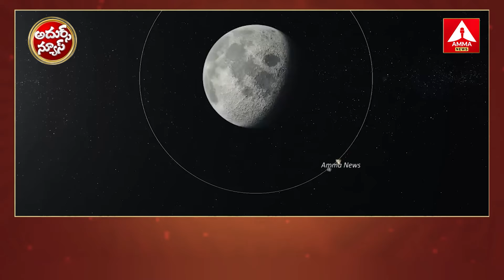Adhurs News : వార్డులే..అవార్డులు | జరా చూసుకోండి | బార్లు-వైన్ లు | ఫేక్ న్యూస్ | Amma News